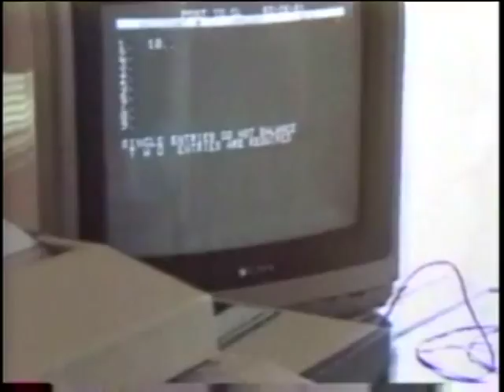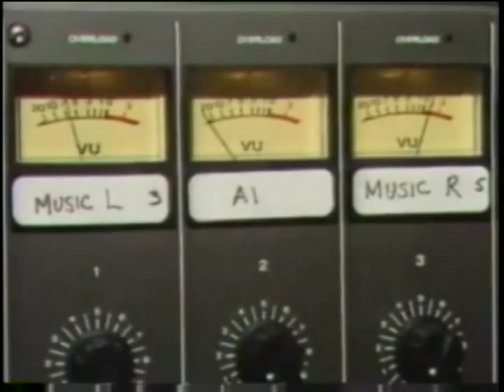Six Flags Texas Longhorn Review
This Show you about to see is from Six Flags AstroWorld in Houston, Texas. the name of the show is Texas Longhorn Review this show was tape in 1982.. AstroWorld is now closed it was open from 1968 to 2005, for more INFO of AstroWorld go